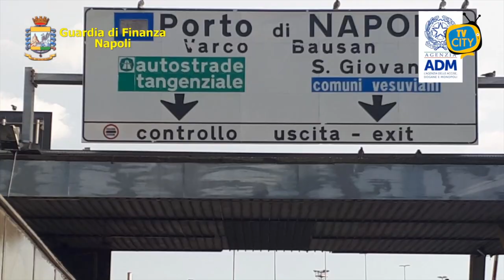Porto di Napoli: sequestrate biciclette contraffatte per oltre 1 milione di euro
Il Comando Provinciale della Guardia di Finanza e ufficiali dell’ADM di Napoli hanno individuato, all’interno del porto, nel contesto delle attività congiunte di analisi di rischio in ambito doganale, oltre 1900 biciclette con componenti di un noto gruppo industriale contraffatti. In particolare sono stati sottoposti a controllo otto container provenienti dalla Cina che erano destinati a due società campane amministrate e partecipate al 100% dalla stessa persona fisica. Ad attrarre l’attenzione dei finanzieri del II Gruppo e dei funzionari ADM sono stati alcuni dettagli dei prodotti esaminati, come il peso e la qualità dei componenti, su cui erano apposte sigle evocative di un noto marchio industriale giapponese. Interpellata la multinazionale titolare dei marchi la stessa ha confermato la contraffazione in atto, che avrebbe fruttato all’organizzatore della frode ricavi per oltre 1 milione di euro. Le biciclette sono state sequestrate e il titolare, nonché amministratore delle due società, è stato denunciato per contraffazione alla Procura della Repubblica di Napoli.